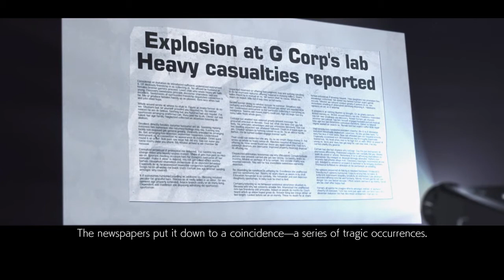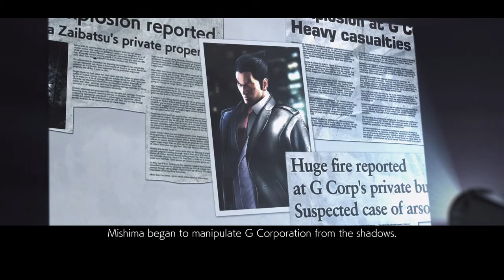Tekken7 Storyline The Mishima saga: Chapter 3